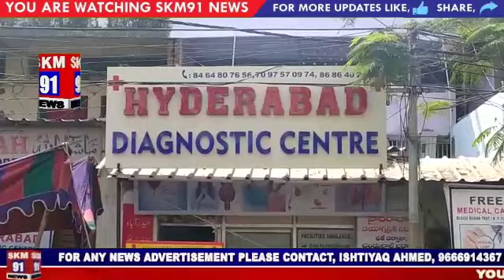HYDERABAD DIAGNOSTIC CENTER CHANDULAL BARADARI PER MUFT (FREE) CHECK UP AUR TEST KRWAYE GAYE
ASSALAMUALAIKUM NAZRIN APP SAB KA ISTAQBALL HAI SKM91 NEWS MEIN

NAZRIN AJJ HYDERABAD DIAGNOSTIC CENTRE  CHANDULAL BARADARI FATEH DARWAZA VAZIR ALI MASJID KE RUBARU MEESAVA KE PAAS

AJJ FREE MEDICAL CAMP MUNAKID KIYA GAYA

 KHUSUSI BLOOD SUGUR THYROID TEST AUR  BO CHECK UP KIYA GAYA

WO SAREY CHECK UPS AUR TEST MUFT KIYE GAYE

 HYDERABAD KE SENIOR DR KI NIGRANI MEIN

DEKHE YEH TAFSILI REPORT

HUMAREY NUMAINDE REPORTER ABDUL LATEEF KI KHAAS REPORT PESH HAI